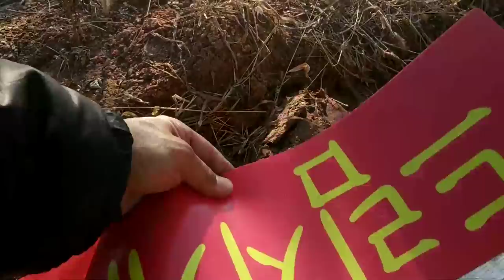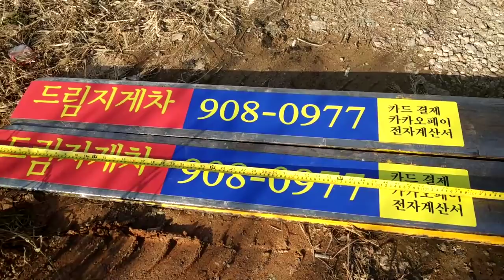드림지게차)급하게 제작한영상, 지게차 판넬 하차용 자석판( forklift you must have item and magnetic signboard) #1201-1